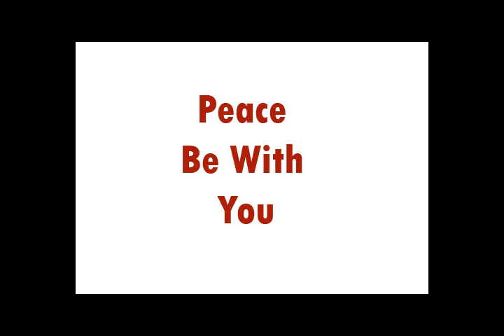Fathers of Syro Malankara Catholic Church, Tho ba shlom royo shariro - Syriac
Fathers of Syro Malankara Catholic Church/Kerubim/Triomphe IT Solutions Pvt. Ltd.Tho ba shlom royo shariro - Syriac